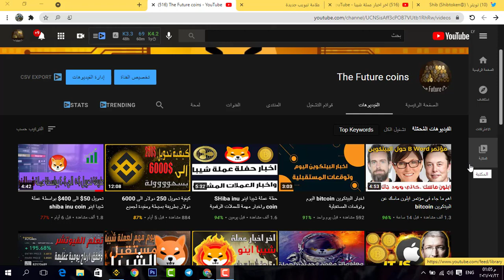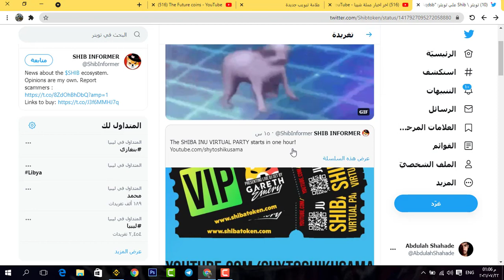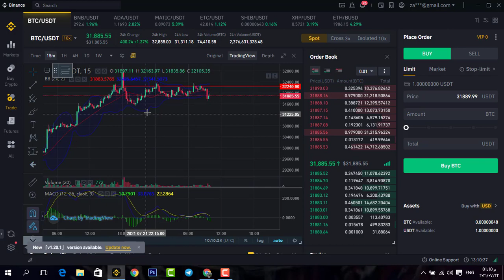حفلة عملة شيبا اينو shiba inu coin وتحفيز ايلون ماسك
قناتنا على تلجرام :
shiba coin عملة,
shiba coin mining,
shiba coin live,
shiba coin burn,
will shiba coin reach .01,
1 shiba coin to inr,
shiba coin 2022,
shiba coin 2025,
shiba coin 2020,
shiba coin 2021,
shiba coin 2030,
shiba coin 2023,
shiba coin 2022 prediction,
shiba inu coin prediction 2021,
shiba inu coin 2 months ago,
shiba inu coin 3 rs,
shiba coin 3 rs,
shiba coin 3 rupees,
shiba inu coin after 5 years,
shiba inu coin in 5 years,
shiba inu coin 50 cents,
shiba inu coin 50 dollars,
shiba inu coin 500,
shiba inu coin 5 cents,
shiba coin 5 yıl sonra,
shiba coin 50x,
shiba coin in 5 years,
shiba coin after 5 years,
shiba inu coin 60 million,
shiba inu coin 99 bitcoin